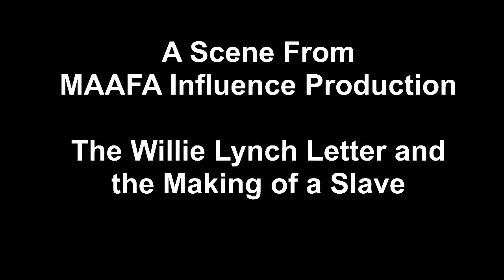The Willie Lynch Letter and the Making of a Slave. The MAAFA Influence Production